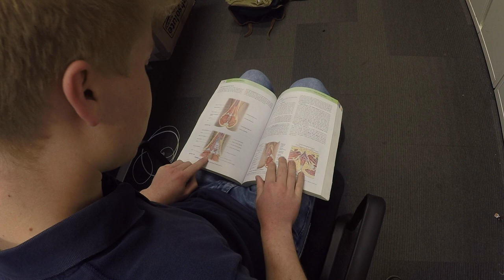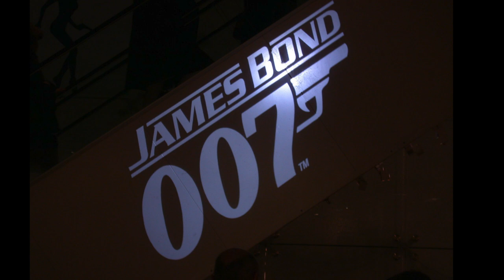If Movies Were Filmed in St Andrews #2 - Bute Revue 2017